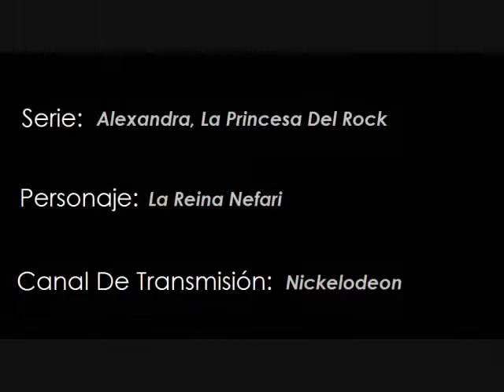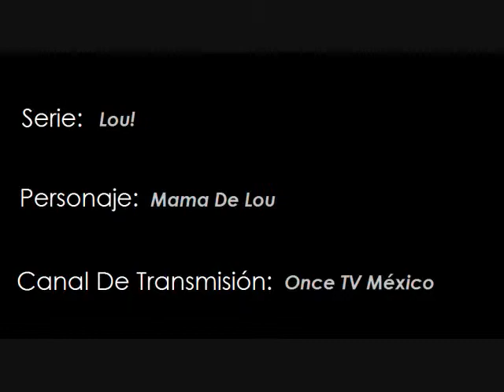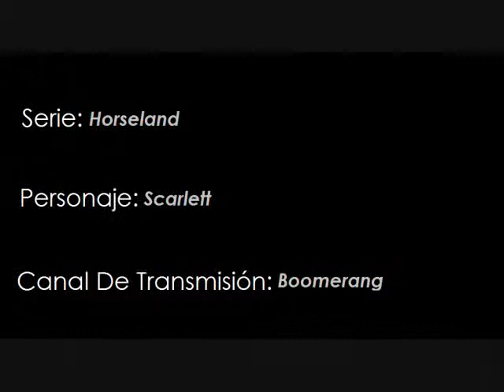Ana Rocío Bermúdez - Actriz Y Locutora Colombiana - Reel De Doblaje